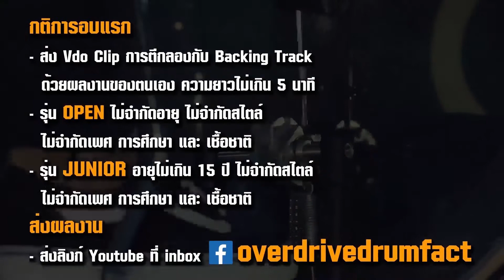OVERDRIVE DRUM FACT 4 - หมายเลข 98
หมายเลข 98 – ศุภวิชญ์ นันทจันทูล
จ. กรุงเทพมหานคร
ร่วมโหวต ได้ที่

The Drum Battle
การแข่งขันเพื่อค้นหาสุดยอดมือกลองคนต่อไป

รุ่น Open ไม่จำกัดอายุ และ รุ่น Junoir อายุไม่เกิน 15 ปี

25 กุมภาพันธ์ 2021 เวลา 18.00 น

20 มีนาคม 2021 Parc Paragon, Siam Paragon

PMG / OVD
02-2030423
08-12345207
LINE: @ovdcoin